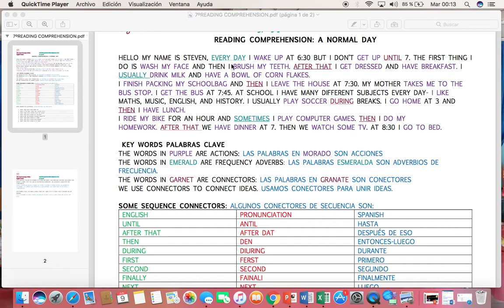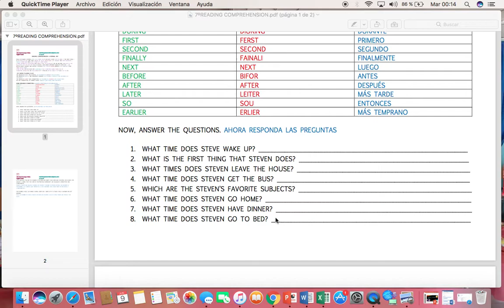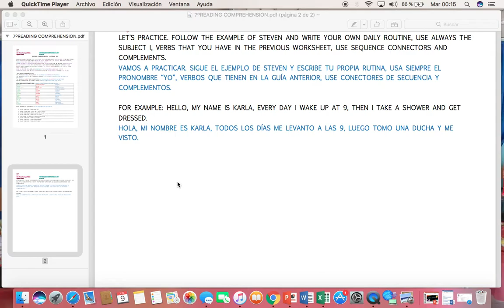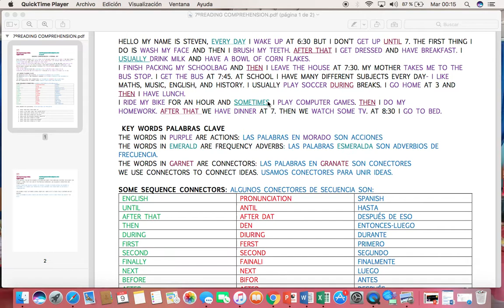7º Sequence connectors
Dear students this is a new class made by love :)